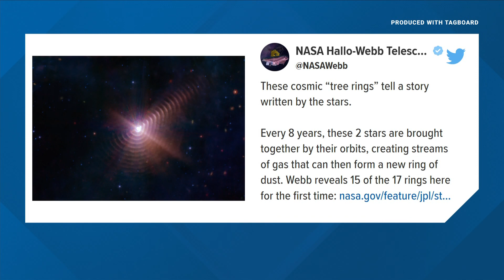What cosmic 'tree rings' can tell us about stars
When researchers first examined data from the Wolf-Rayet 140 binary star system, they thought their telescope needed recalibration. Here's what they learned instead.